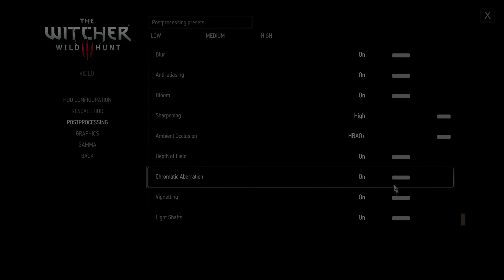Сomparison of Nvidia Drivers for 5 Years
Nvidia Drivers : 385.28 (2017) vs 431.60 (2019) vs 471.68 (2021) l 1080p

Ad - 0:00
Games :
Shadow of the Tomb Raider - 1:16
Battlefield 1 - 7:38

System:
Windows 10 Pro